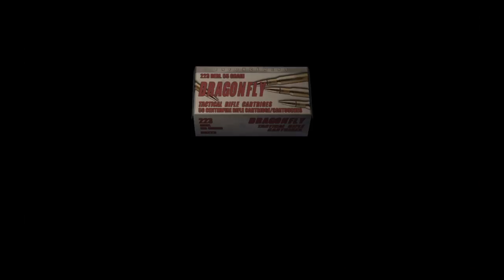resident evil 4|Part 15-Red9 pistol